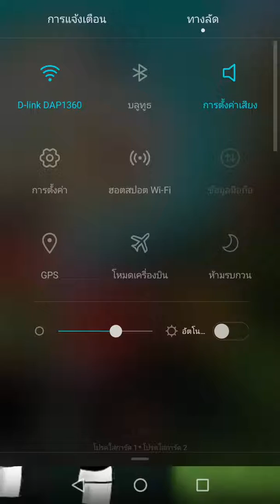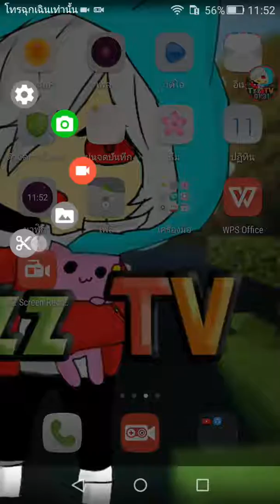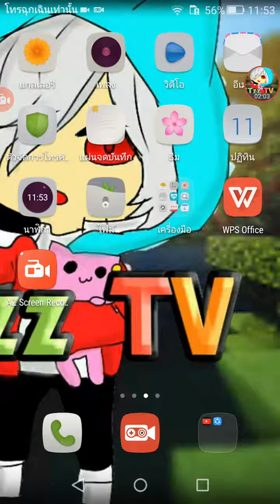เเนะนำโปรแกรมอัดวีดีโอหน้าจอ ใช้ดีมาก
ไม่มีอะไรทำครับกดสับสะไคร่กันด้วยนะครับ